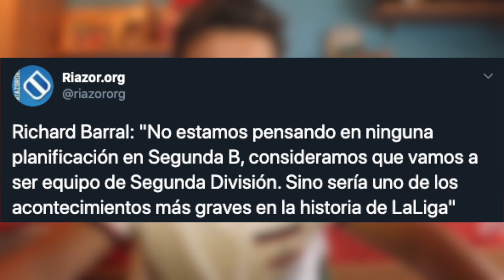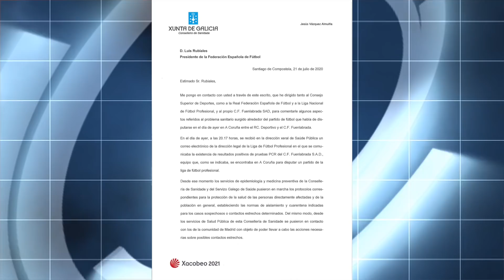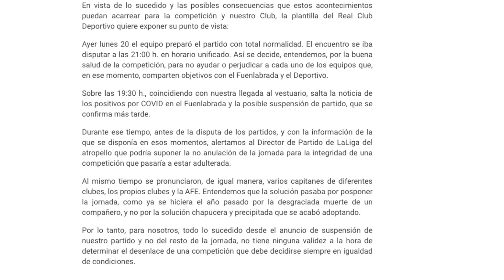EL DÉPOR ESTALLA| "VAMOS A SER DE SEGUNDA"| LA ALCALDESA, ENFADADA| LA PLANTILLA DA LA CARA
El lío es de magnitudes inimaginables. El RC Deportivo de La Coruña es equipo de SegundaB sin jugar su partido en la LigaSmartbank y las reacciones no paran de producirse. El conjunto dirigido por Fernando Vázquez ha lanzado hasta un comunicado oficial tachando de "chapucera" la medida. Todo, en el vídeo.